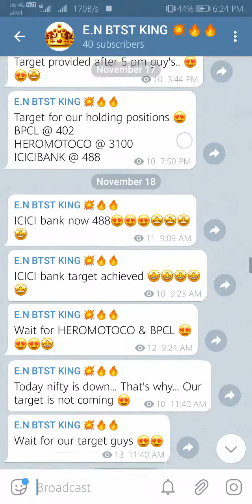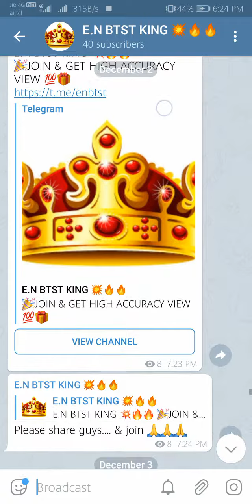Free BTST trading services । free telegram channel ।